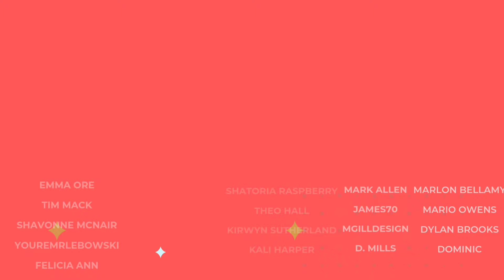Keke Palmer interviews Tyler Perry| Tyler addresses his critics and I have something to say about it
Keke Palmer interviewed Tyler Perry and I had to speak on it! Points were made but not necessarily ones I agree with
Keke Palmer full Tyler Perry interview